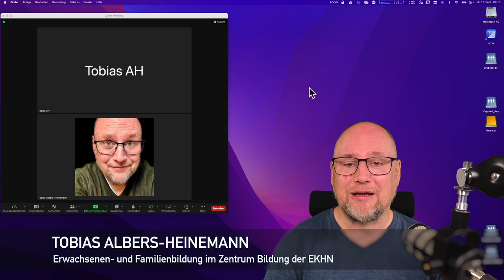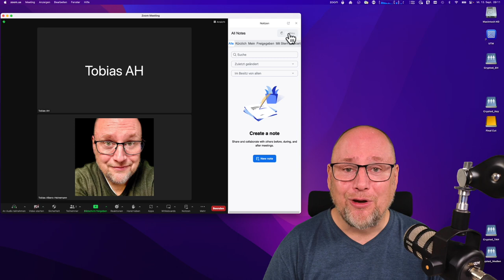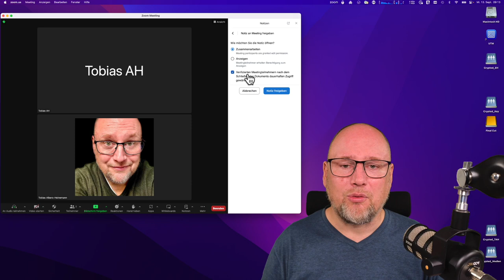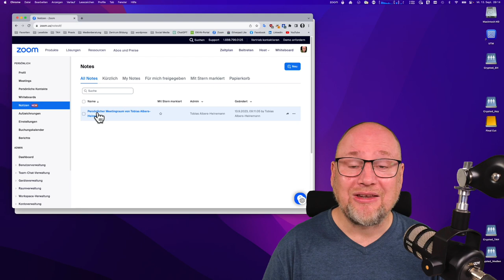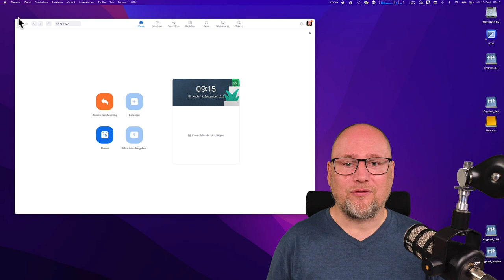Gemeinsames Arbeiten an Notizen in Zoom Konferenzen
Zoom bringt mit dem aktuellen Update die Möglichkeit, gemeinsam während einer Videokonferenz an Notizen zu arbeiten. Eine wunderbare Möglichkeit für Teamprotokolle, Mitschriften und kollaborative Schreibübungen.
Allerdings gibt es auch ein paar Einschränkungen. Um diese Funktion nutzen zu können, müssen die Teilnehmer*innen die Zoom-Software nutzen...